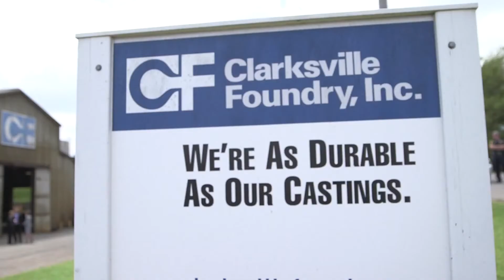Gov Bill Haslam at Clarksville Foundry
Governor Bill Haslam signs the Workers Comp Reform bill at the Clarksville Foundry.